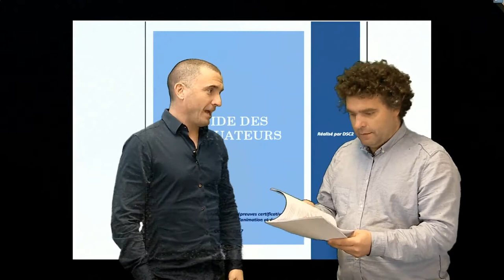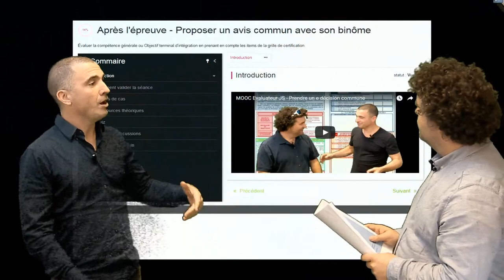Mooc Evaluateurs - Présentation générale